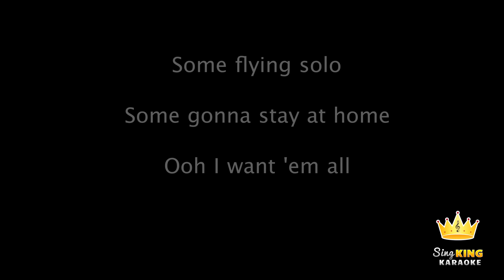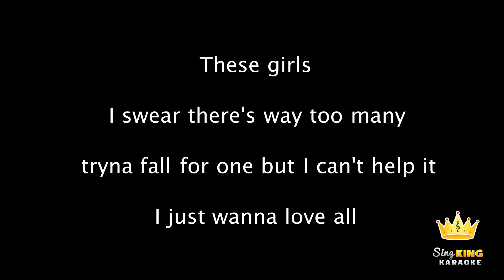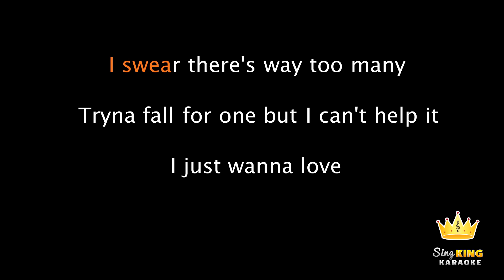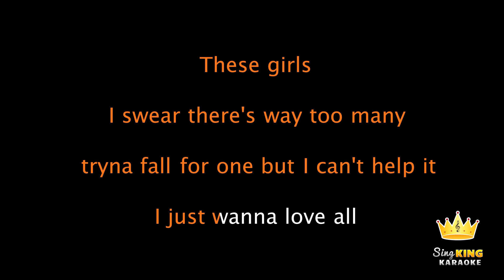Why Don't We - These Girls (Karaoke Version)